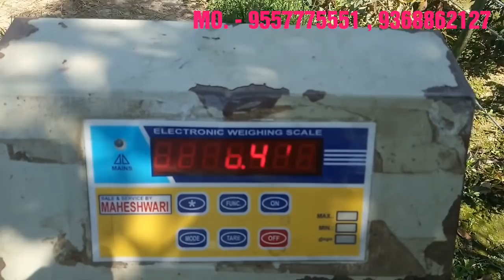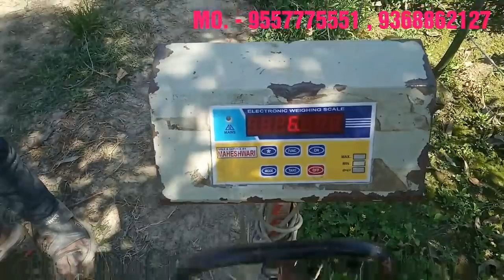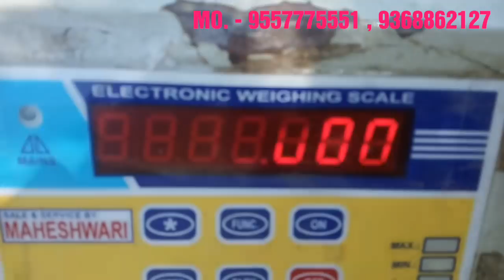Shatavari | Shatavari Processing | Shatavari ki kheti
Namaskaar kisaan bhaiyo ,
Es video me maine aapki saari problems ko dur krne ki kosis ki hai , jaise shatavari ko kaise lgaya jaye , kis distance pr lgaya jaye , shatavar me kitni gili jad nikalti hai , shatavar jad kaise nikalte hai . En sabhi problems ko door krne ki kosis ki gyi hai.
Hmari sabhi video me saari information practically dikhai gyi hai. Aap hmari saari video ko dekhe.